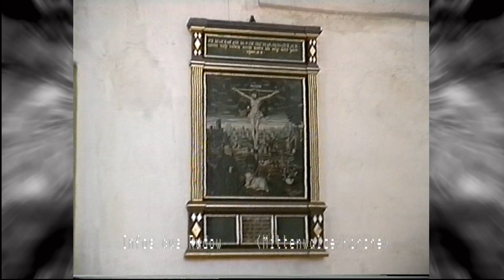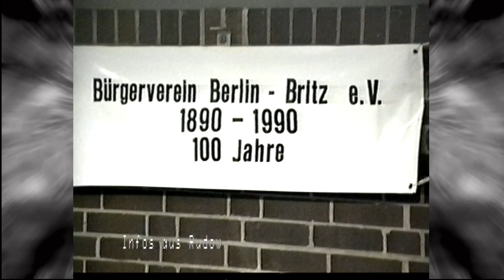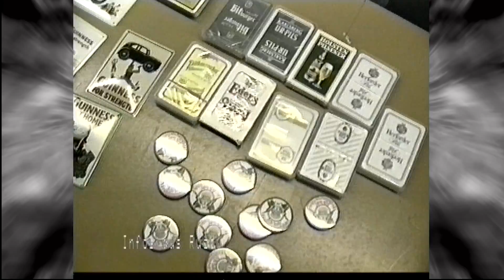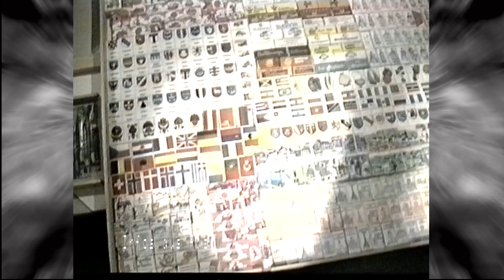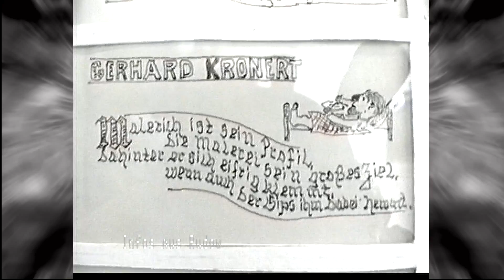Rudow RHV Rückblick 1997